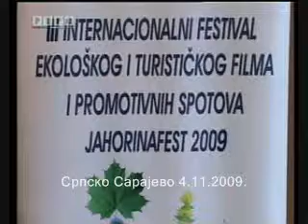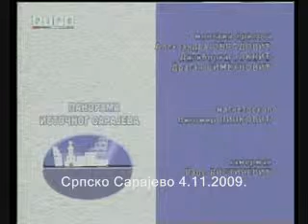Srpsko Sarajevo: Jahorinafest 2009 - Festival ekoloskog filma na Jahorini 4.11.2009. †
International Jahorina Eco & Tour film Festival